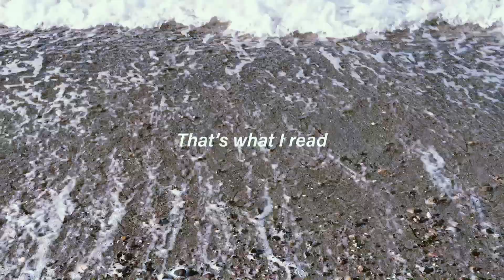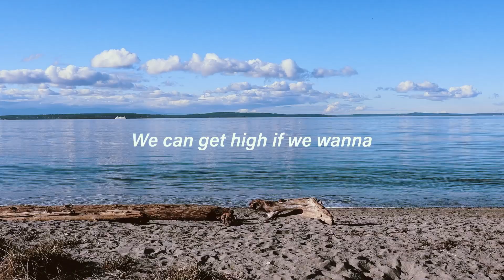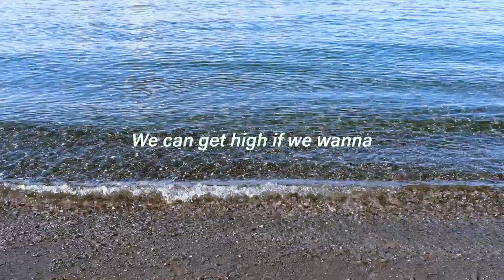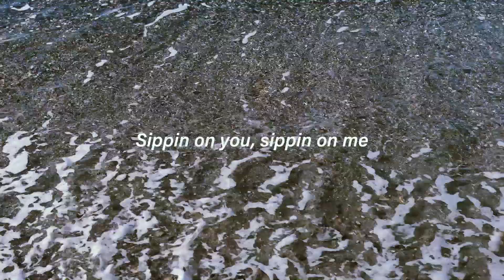"High" Acoustic: Lyric Video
Written a few summers ago, we each wrote our own verses, then settled in for a recording session at the beach. Right about now, memories of summer weather are feeling especially nostalgic...

written & performed by anika & The Sistine Chaplain, James Clark
produced by The Sistine Chaplain